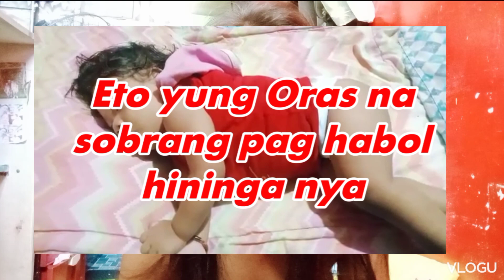PagBabago ng Hinga ni Baby Ashong